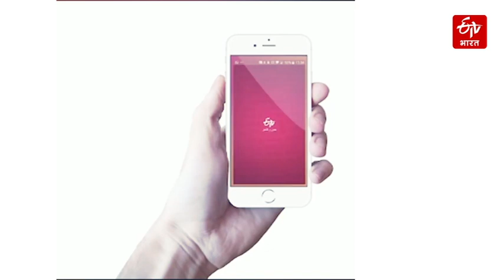ICC World Cup 2023: 10 शहर, 10 रिपोर्टर... वर्ल्ड कप से जुडी तमाम अपडेट्स आप तक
13वें आईसीसी वनडे विश्व कप से जुड़ी सभी अपडेट के लिए भारत के सबसे बड़े डिजिटल न्यूज नेटवर्क ईटीवी भारत से जुड़े रहें. हमारे पत्रकारों की एक टीम सभी 10 स्थानों से वर्ल्ड कप 2023 से जुड़े तमाम अपडेट्स और खबरें आप तक पहुंचाएगी.